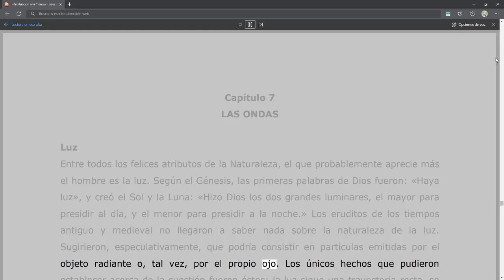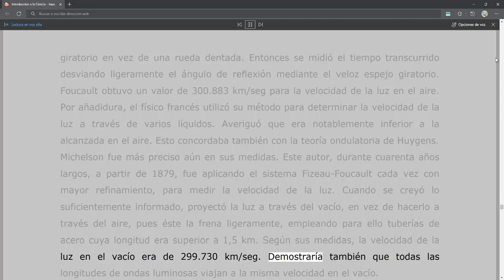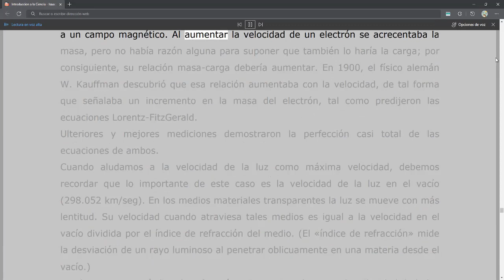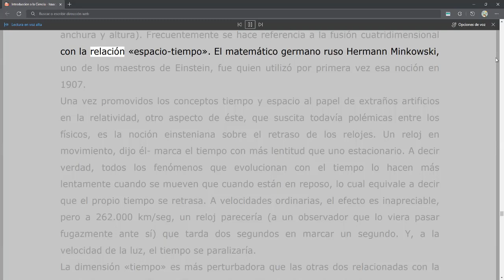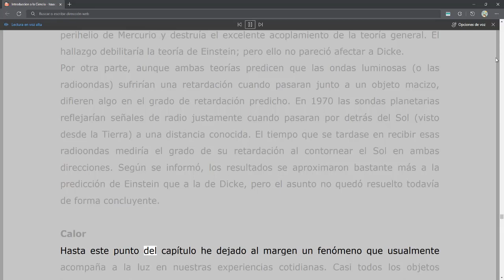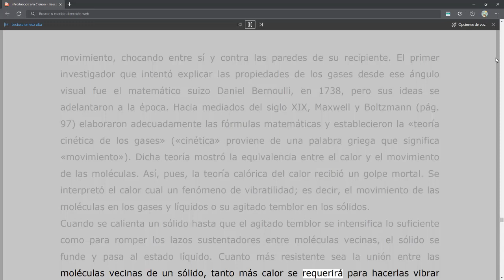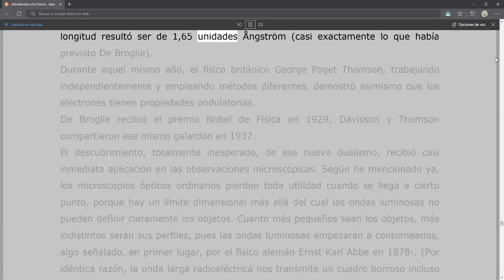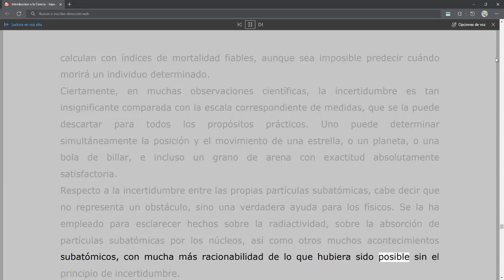Introducción a la Ciencia - Isaac Asimov - Las Ondas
Introducción a la Ciencia
Autor: Isaac Asimov
Cap. 07. Las Ondas
Link de descarga: